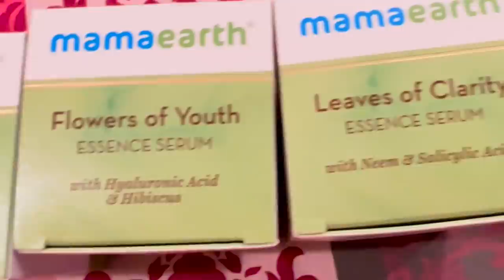SCOUT VS MAVI ARM WRESTLING | BACK IN S8UL GAMING HOUSE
Check out Mamaearth's Amazing Essence Serum Range!